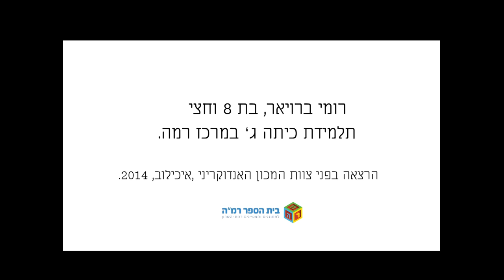רומי חוקרת איך לרפא סכרת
רומי ברוייאר, תלמידת כיתה ג' בתוכנית רום למצטיינים, חולמת לרפא את הסכרת. במפגש בינה לבין צוות המכון האנדוקריני (חוקרים ורופאים)באיכילוב היא מציגה את הרעיונות שלה לריפוי המחלה.